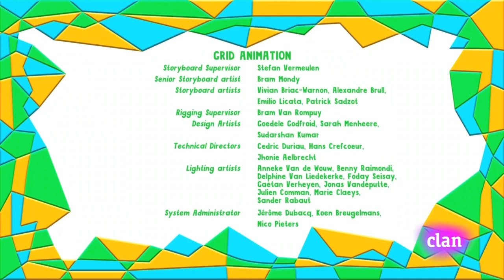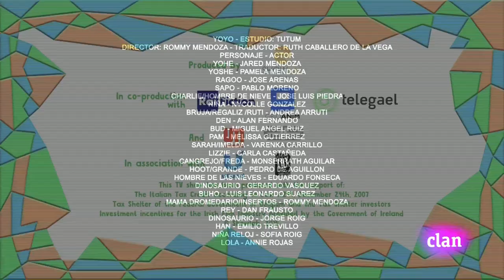Yo Yo - Miedo a la Noche | Español Latino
Yo Yo - Miedo a la Noche
Clan HD
Twins
Gemelos

Grabado Con Windows 11 con Shift+PrnScr con 16GB, CPU Intel i7 8665U quad core 4.8GHz. Grabado con 0.5 de velocidad a 30 FPS y recodificado a 60 FPS a 2x de velocidad.
Compresión NTFS desactivada.
Aceleración de Firefox y Chrome (performance/rendimiento) desactivada.
170GB en frames BMP con ffmpeg.
Casi 4 horas de renderización por cada 8 minutos a 60 FPS con compresión casi desactivada.
Programas grabados en vivo en Internet, no pasados guardados, para máxima calidad.
Comandos:

set invideo="c:\miedo.mp4"
set inaudio="miedo.mp3"
set Result="Yo Yo - Miedo a la Noche.mp4"

rem Extraer MP3 de MP4 y acelerar a 2x
ffmpeg -i %invideo% -filter:a "atempo=2.0" -vn %inaudio%
pause

rem Mi propio comando con GRAN información de color.
rem Se ve un poco oscuro pero depende de los filtros de video,
rem el brillo, tipo de pantalla, se puede ver bien,
rem pero tiene el rango de brillo y colores/definición suficiente
rem para ver bien en LCD, pantallas viejas de rayos catódicos,
rem con y sin filtros de VLC, aunque con filtros de VLC se ve
rem MUCHÍSIMO más bonito en general como con los muñecos Yo Yo
rem así como está, aunque el original tiene esa definición ya balanceada en
rem el color por defecto.
rem
    ffmpeg -i %invideo% -vf "fps=30,scale=in_range=full:out_range=full,format=rgb24,eq=brightness=0.05:contrast=1.08:saturation=1.1:gamma_r=1.0:gamma_g=1.0:gamma_b=1.0" -color_range 2 -colorspace 1 -c:v bmp %%010d.bmp
pause

rem Merge audio/video at 60 FPS, almost lossless/darker result
(ffmpeg -framerate 60 -start_number 1 -i %%010d.bmp -i %inaudio% -c:v libx264 -pix_fmt rgb24 -b:v 512M -c:a aac -b:a 128k -strict experimental -shortest %Result%)
pause